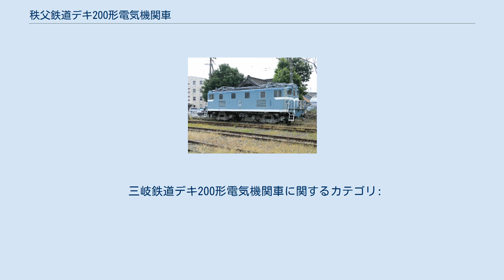秩父鉄道デキ200形電気機関車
秩父鉄道デキ200形電気機関車（ちちぶてつどうデキ200がたでんききかんしゃ）は、秩父鉄道に所属する直流用電気機関車である。
 1964年東京オリンピックの前年、1963年（昭和38年）に建設ラッシュでセメント需要が増加したことから、貨物輸送能力強化のため、1,000 t級重量鉱石貨物列車牽引用電気機関車として以下の3両を新製した。
 車体はデキ100形と同様、中央に乗務員乗降用の貫通扉を設けた三枚折妻3枚窓構成の妻面を備える、全鋼製、全溶接構造のデッキ付箱形車体である。
 もっとも、角張った印象の強かったデキ100形とは異なり、隅部などで丸みが増し、妻面左右の妻窓の上下寸法が縮小され、さらにそれらの上にひさしが付加されている。
 さらに照度強化のために前照灯が1灯増設されて横並びの2灯構成になっており、大型の砲弾型に近い形状の灯具に収められて貫通扉上部に半埋め込み構造にて取付けられている。
この前照灯は当初は白熱電球を使用していたが、のちに灯具はそのままで電球部分のみシールドビームに交換されている。
 新造時の車体塗装は当時の秩父鉄道で標準の茶色一色を基本として裾部に白帯を入れたものであったが、デキ500形の就役開始後、順次青を基本に運転台窓下部分と車体裾部に白帯を入れた新塗装に変更されている。
 基本的な構成は先行形式であるデキ100形のそれを踏襲する。
 ただし、本形式においてはコンパクトな50 t級D型直流機であるにもかかわらず、使用線区に存在する最急こう配4.55パーミルにて1,000 t級列車の牽き出しを要求されたことから、列車牽き出し時の重心移動に伴う軸重移動と、これによる空転の発生が警戒された。
 そのため、列車牽き出し時における粘着係数27パーセントという条件の達成が求められ、静的な軸重移動補償を可能な限り機械的な手段を用いて実施することでこの条件を達成すべく、設計時点での欧米での電気機関車設計の流行を反映し、様々な新設計・新機構が導入されている。
 主電動機はデキ100形に搭載された日立製作所HS-277Ar（1時間定格出力200 kW）を容量増大し出力強化を実現した、日立製作所HS-277Dr（1時間定格出力230 kW）を各台車に2基ずつ吊り掛け駆動方式にて装架する。
 歯数比はデキ100形デキ102 - デキ106と共通の4.05である。
 この主電動機出力の増強により、定格引張力は7,700 kgから9,440 kgへの増強が実現している。
定格速度は34.9 km/hである。
 主制御器の方式そのものはデキ100形の非重連構成かつ手動加速制御による電磁空気単位スイッチ式を踏襲するが、列車牽き出し時の出力変動を最小限に抑え、空転を抑止するため、制御ノッチを従来の16段から31段へ多段化している。
また、電気的な軸重移動補償のための回路も備える。
 台車は棒台枠構造の揺れ枕付きウィングばね台車を装着したデキ100形とは一変し、鋼板溶接組み立てによるL型軸梁式という他例のない野心的な構造のものを装着する（下段「三岐鉄道デキ203号」の写真も参照）。
 この台車は各軸箱をL字型の軸梁の一端で支持し、この軸梁の中央を線路ぎりぎりまで高さを低くした側梁とピンで結合して関節とし、軸箱とは反対側の軸梁端部を前後の軸箱で向かい合わせに置いてその間にコイルばねを挟む、という特徴的かつ簡素な機構を備える。
この台車構造により、車体と台車の間の牽引力伝達が側梁間の線路面ぎりぎりの位置に置かれた心皿で行われ、さらに列車牽き出し時の重心移動による1台車内での軸重の偏りも前後の軸梁間に横置きで挟まれたコイルばねを通じて補償・均等化される。
また、こうした軸箱支持機構を採用したことから、空転時に軌条面と動輪の間へ撒砂するための砂を格納する砂箱は、一般に固定されるべき台車の側梁がL型軸梁よりも内側に位置していてそこに固定することが難しくなった。
そのため、軸箱の変位に影響されない位置に固定する必要もあったことから、砂箱はL型軸梁の軸箱側先端に各1基ずつ取り付けられている。
 なお、本形式は完成後に実施された試験の際にレール乾燥状態における最大粘着係数32.8パーセント、十分な撒砂状態では最大粘着係数39.2パーセントを記録、計画通り台車設計の改良・工夫のみによって、つまり機械的軸重移動補償のみによって設計時点で要求されていた性能目標を達成した。
 以上の通り、この台車は機械的な手...